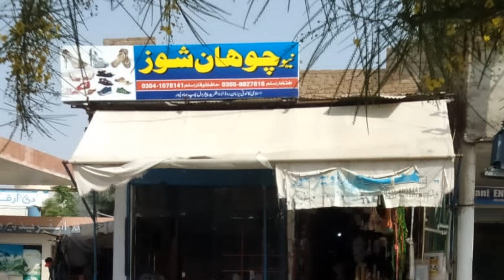2 دوکانیں برائے فروخت کمرشل Commercial shop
زرعی کمرشل اور بنجر زمین گھر پلاٹ وغیرہ کی خریدوفروخت کے لیے ہمارے چینل کو سبسکرائب کریں 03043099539 whatsapp